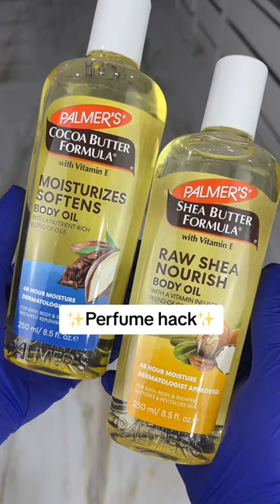Palmer's Body Oils Perfume Hack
"These body oils are amazing to level up your scent!" @pamelapedrozaa